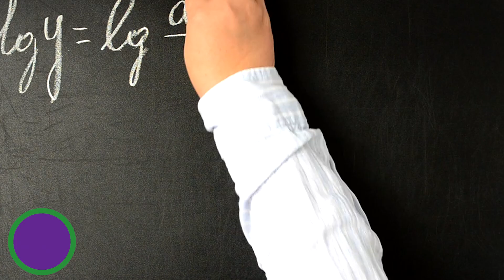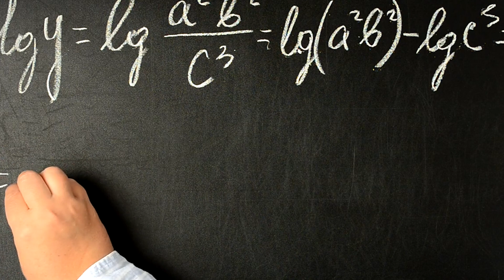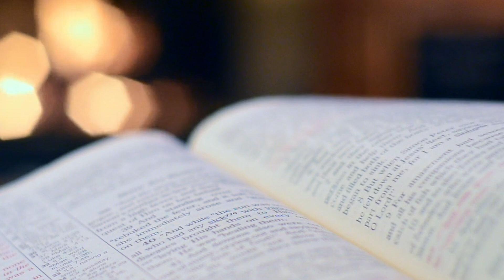Водитель школьного автобуса любил разговаривать со школьниками. И дети помогли ему: вы не поверите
Для того, чтобы человек в корне изменил свою жизнь, достаточно лишь щепотки уверенности и толчка со стороны окружающих.

Именно друзья, знакомые и родственники способны оказать ту необходимую поддержку, которая так нужна в начальных стадиях перевоплощения человека в лучшую версию самого себя.